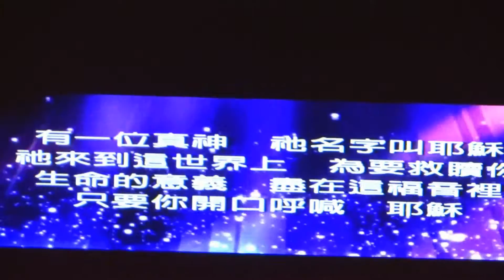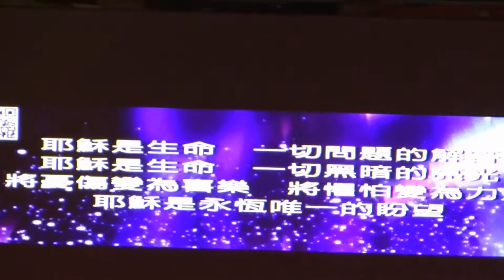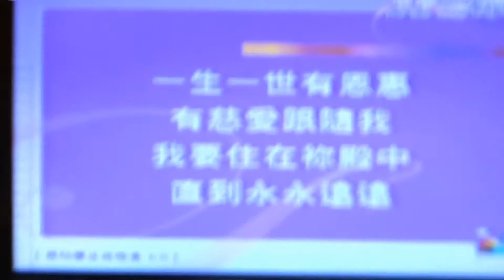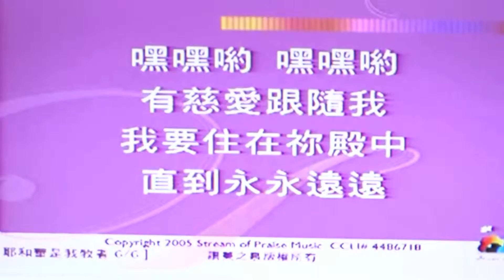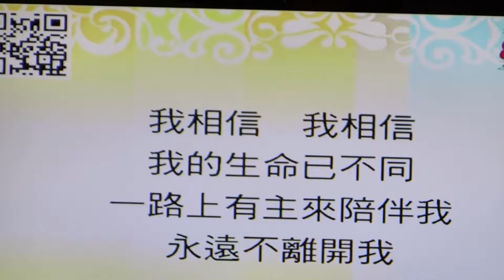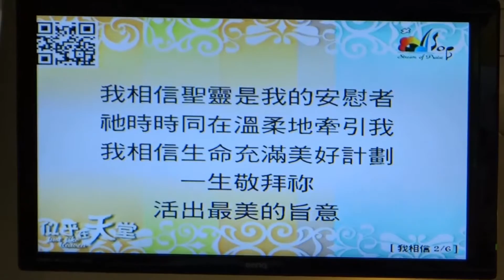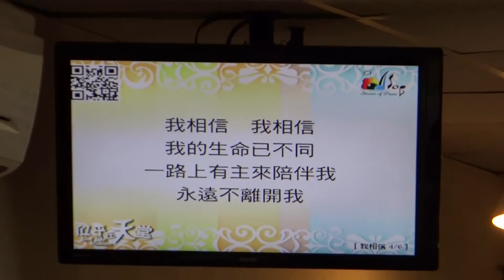南崁多加福音中心 敬拜讚美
20150719 南崁多加福音中心 敬拜讚美 陳曉煒牧師帶領
1 永恆唯一的盼望 2 耶和華是我牧者 3 我相信